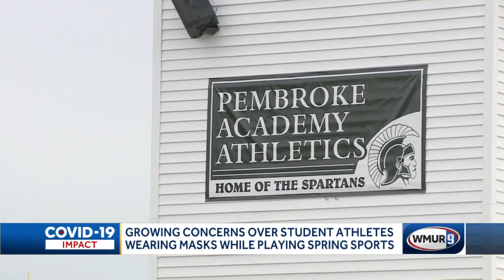Growing concerns over student athletes wearing masks while playing spring sports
The organization that oversees high school sports in New Hampshire recommends that student-athletes wear masks while playing, but some are calling on that recommendation to be reversed.